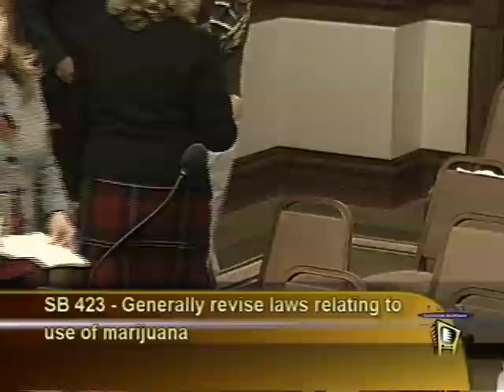House Human Services April 6, 2011 Cherrie Brady SB 423 testimony.rm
Head cheerleader for Safe Community Safe Kids

REEFER MADNESS!